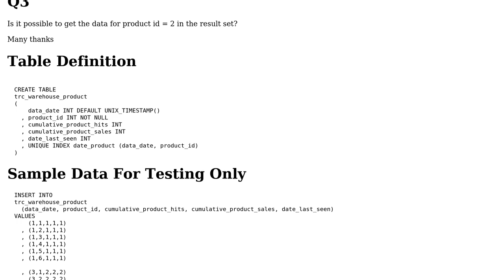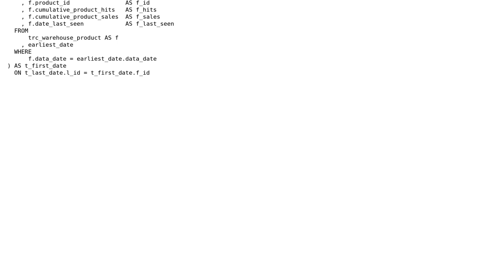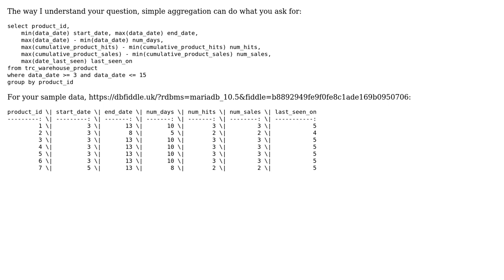Calculate difference between 2 specified rows of cumulative data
With thanks & praise to God, and with thanks to the many people who have made this project possible! | Content (except music & images) licensed under CC BY-SA | Music | Images & others | With thanks to user J R user GMB and the Stack Exchange Network Trademarks are property of their respective owners. You are responsible for your own actions.